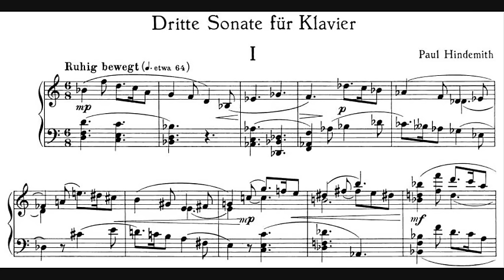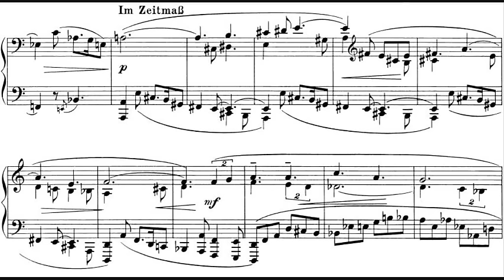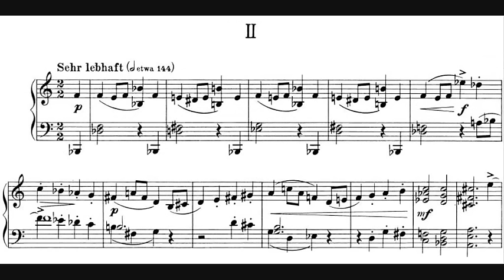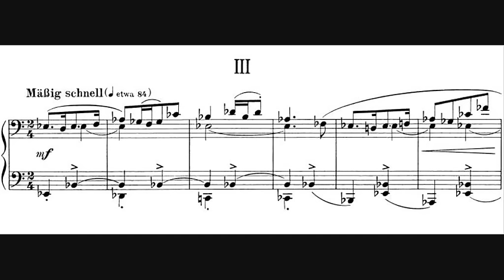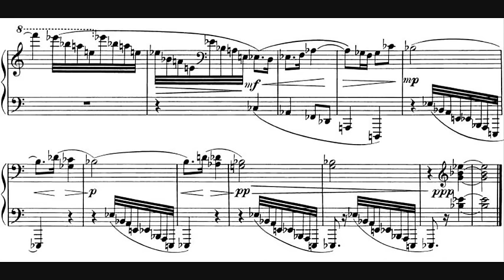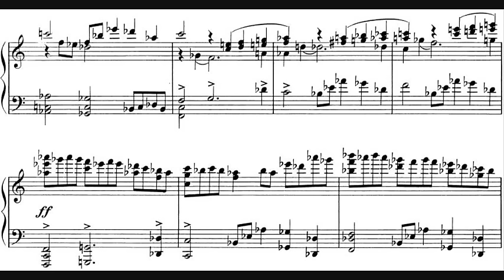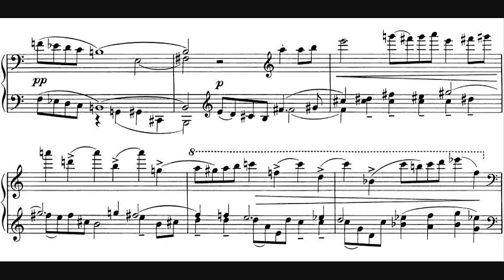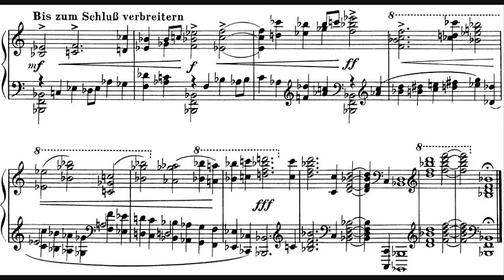Paul Hindemith - Piano Sonata No. 3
- Composer: Paul Hindemith (16 November 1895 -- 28 December 1963)
- Performer: Maria Yudina
- Year of recording: between 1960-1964

Piano Sonata No. 3 in B flat major, written in 1936.

00:00 - I. Ruhig bewegt
05:11 - II. Sehr lebhaft
08:24 - III. Mäßig schnell
14:57 - IV. Fuge. Lebhaft

In the Piano Sonata No. 3 (perhaps his most popular keyboard work), Hindemith summons all the resources of the piano and the pianist. It is a tour-de-force of melodic inventiveness and contrapuntal wizardry.

- The lilting melodies of the opening movement are reminiscent of English folksongs. As they grow, they accumulate waves of sound, then gradually vanish. Sensitive passages in parallel harmonies lend an impressionistic touch rare in Hindemith.
- In total contrast, the second movement interrupts with a compulsive scherzo and a fleet-fingered trio.
- There is no slow movement. Instead, Hindemith writes a movement whose determined tread and tenor range remind us of a labor union march (possibly suggesting the composer's proletarian sympathies). Its middle and concluding sections, in the "piccolo" register of the piano, offer a vision of hope. In between, there appears a shadowy fugato that is later integrated into the final movement.
- The Sonata, and indeed, the cycle of the three sonatas, culminates with a magnificent triple fugue. At its conclusion, the entire piano vibrates with a radiant B-flat major chord, affirming Hindemith's philosophy of music and life.